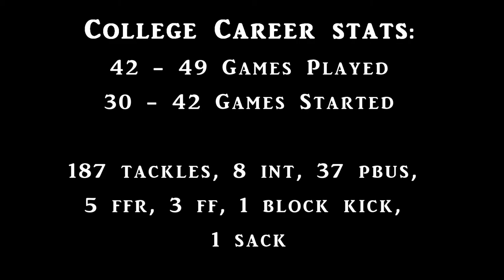Anthony Young's College Career CMU | ISU | Palomar J.C.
Anthony Young's College Career at Central Michigan, Iowa State and Palomar JC

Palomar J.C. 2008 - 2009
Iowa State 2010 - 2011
Central Michigan 2012